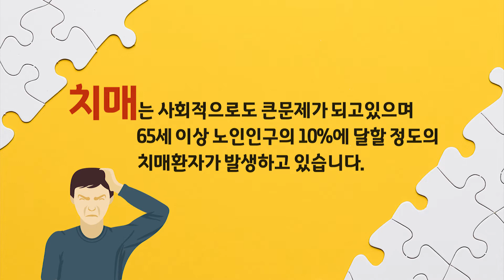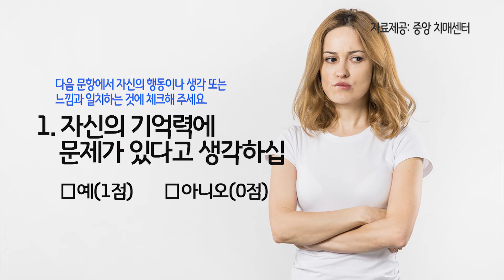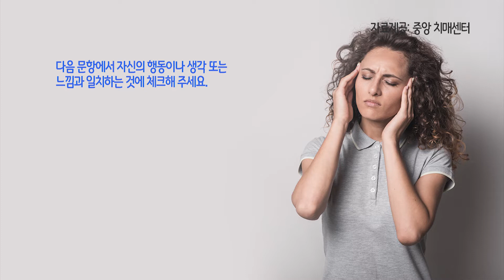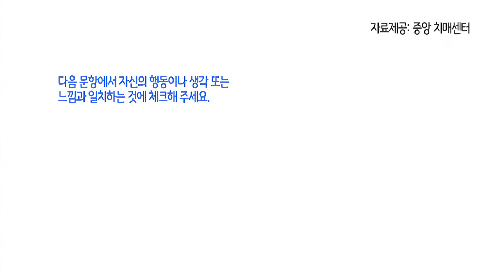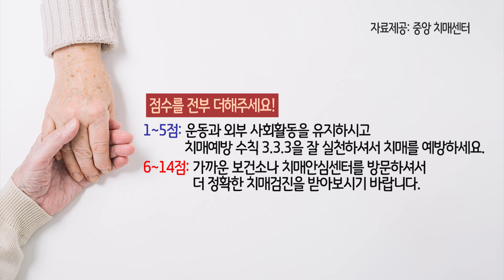믿을만한 치매 자가진단테스트 | 뇌건강 | 기억력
치매에 걸릴 확률도 점점 높아지고 있지만
치매를 조기에 발견하였을 때 치료 확률도 그만큼 높습니다

나도 모르게 자꾸만 무언가를 기억하지 못하고 깜빡 잊어버릴 때
치매가 남의 이야기 인 것 같고, 나이가 어리니까 안심하게 됩니다.
하지만, 치매는 나이와 관계없이 나타날 수 있다는 사실 알고계셨나요?

“더는 남의 이야기가 아닌 치매, 자꾸 깜빡하는 것 같다면 치매 테스트 해보세요!”

주관적 기억감퇴 설문 (SMCQ, Subjective Memory Complaints Questionnaire)
이 설문은 주관적 기억력과 기분을 알아보기 위한 문항으로, 평소에 주관적으로 경험하는 기억장애에 대한 질문들로 구성되어 있습니다.